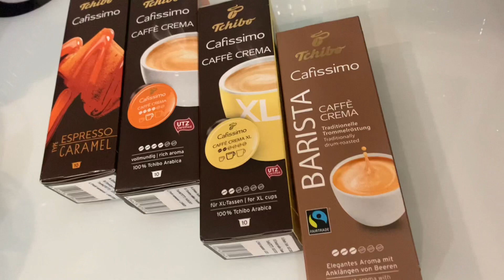Tchibo Cafissimo easy Kahve Makinesi Kutu Açılışı ve İlk Kullanım ✨☕️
Reklam değil kendim aldım.

Tchibo Cafissimo easy kapsüllü kahve makinesini sizlerle birlikte açtım ve ilk kullanımını gerçekleştirdim. Yanında gelen kullanım kılavuzunda her adım net bir şekilde açıklanmış. Makineyi yeni aldıysanız kullanmadan önce su haznesini doldurup 2 kere kapsülsüz çalıştırmanız öneriliyor. Çok şık ve yer kaplamayan bir ürün. Evinize ve iş yerinize yakışacak şık bir kahve makinesi. Hızlı bir şekilde yoğun bir kahve tadına sahip kahveler yapabiliyor.
Cafissimo kapsüllerini Trendyol, Hepsiburada ve tabi ki Tchibo'nun kendi sitesinden temin edebilirsiniz. Kahve kapsülleri 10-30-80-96 adet olarak satılıyor. Videoda gösterdiğim 4 kutuda 10 ar adetlik. Benim önerim eğer makineyi yeni aldıysanız 10'lu kutudan alıp denedikten sonra beğendiklerinizi büyük paketlerde almanız yönünde.